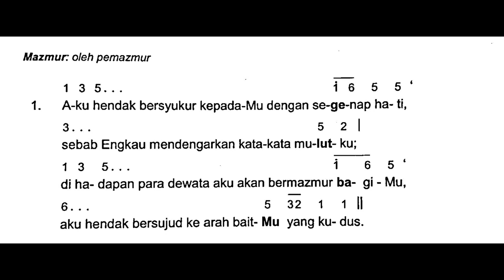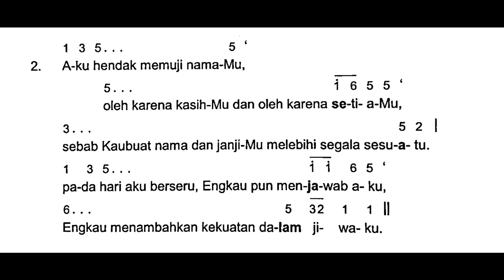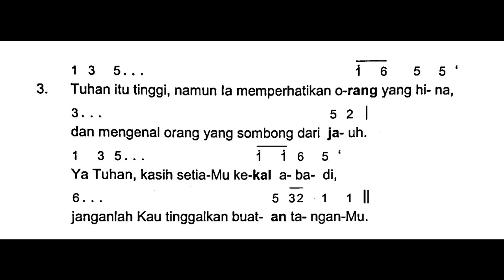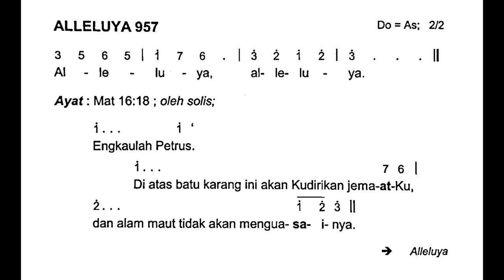[Edisi Baru] Minggu, 27 Agustus 2023 - HARI MINGGU BIASA XXI (Dua Puluh Satu) - Mazmur Tanggapan - A